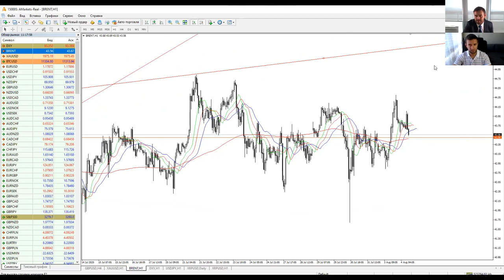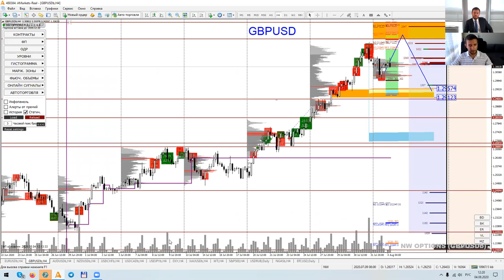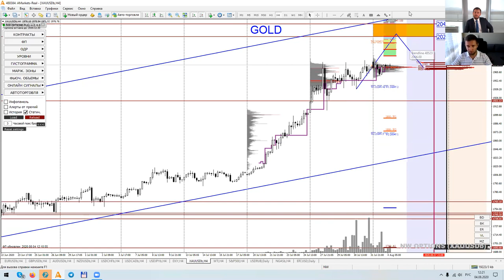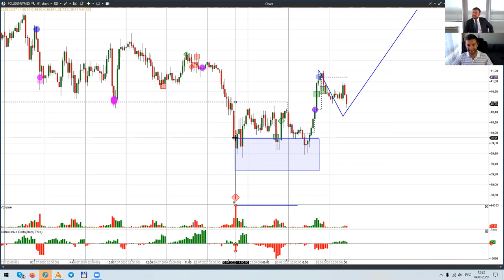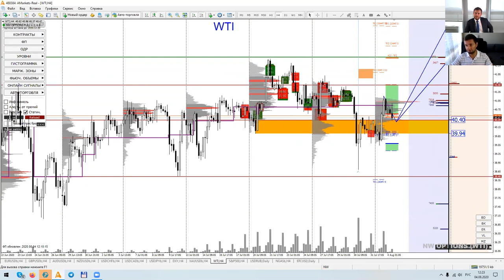Артем Деев vs Денис Ковач: торговые идеи по GBPUSD, Brent и WTI | AMarkets